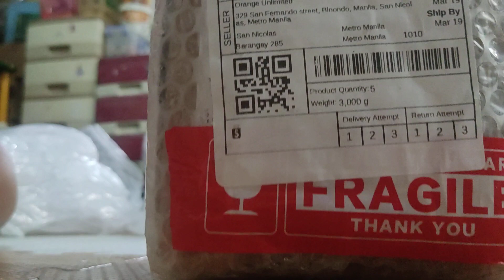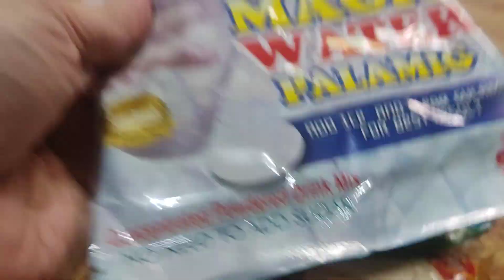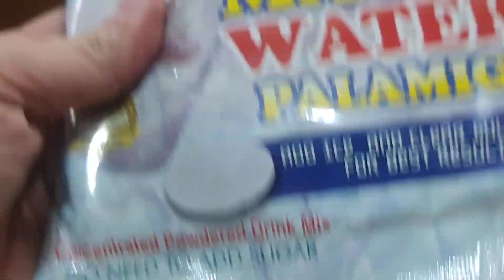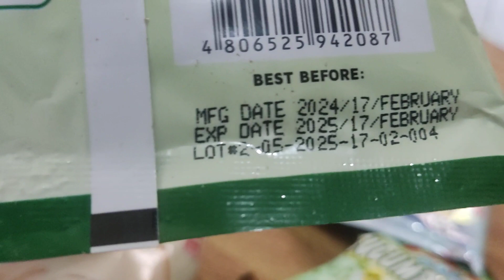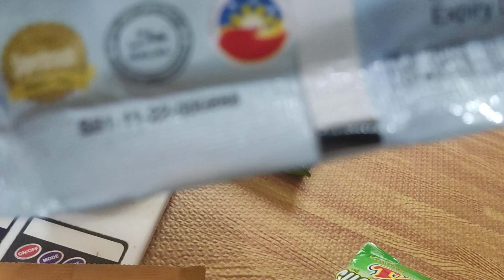Unboxing Injoy and Tasty Powder Flavored Drinks| Shopee | March 2024